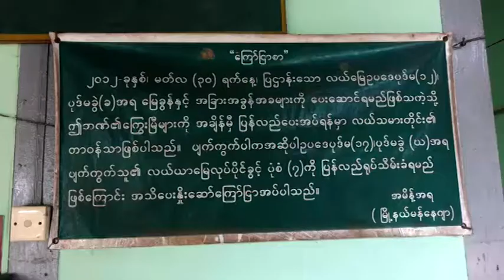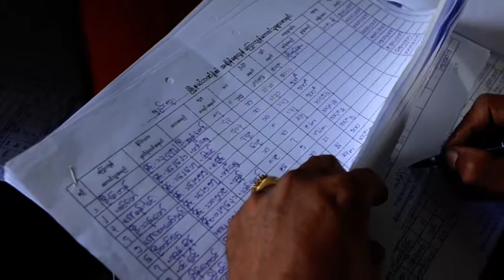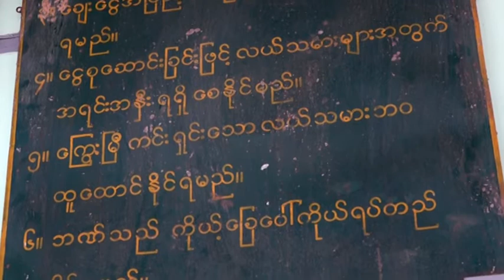DVB - ပံုစံ ၇မလိုပဲ ေဆာင္းရာသီစိုက္ပ်ဳိးစရိတ္ေခ်းေငြ ထုတ္ေခ်းယူလို႔ရၿပီ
ပံုစံ ၇မလိုပဲ ေဆာင္းရာသီစိုက္ပ်ဳိးစရိတ္ေခ်းေငြ  ကိုု ျမန္မာ့လယ္ယာဖြံ ့ၿဖိဴးဘဏ္မွာ ထုုတ္ေခ်းယူလုုိ ့ရၿပီျဖစ္ပါတယ္။ ဒီသတင္းကို ရူပါေအာင္ဝင္းကေပးပို႔ထားပါတယ္။